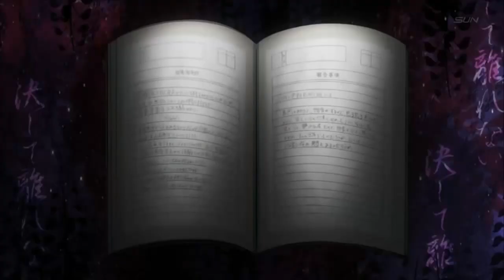[ FREE ] HALLOWEEN | $UICIDEBOY$ Type Beat " BLOOD ON THE WALLS " (Prod.Southsound) 2018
💰 Il beat è per un uso commerciale (leasing) il costo è di $ 20,00 invece Leasing + Steams $ 50,00

💰 The beat is for commercial use (leasing) the cost is $ 20.00 instead of Leasing + Steams $ 50.00

**FREE FOR NON PROFIT** (Mettermi nel titolo come produttore)